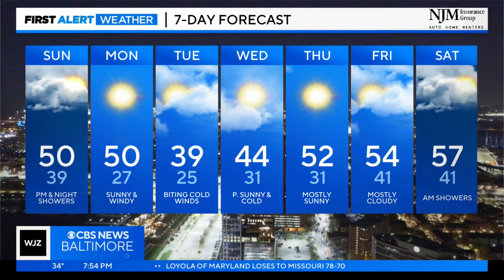Steve Sosna has your Saturday evening forecast (11/25/2023)